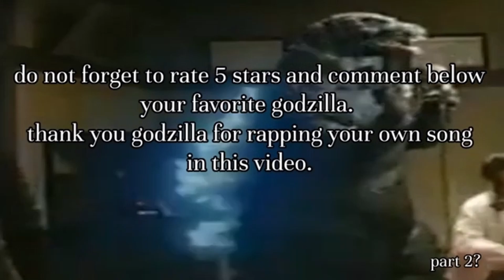top 5 godzilla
my top 5 selection of godzilla in the gojiraverse
Based on those "top 5" memes going around and mostly referencing "top 5 venom" !

See you in 3 days (tops).